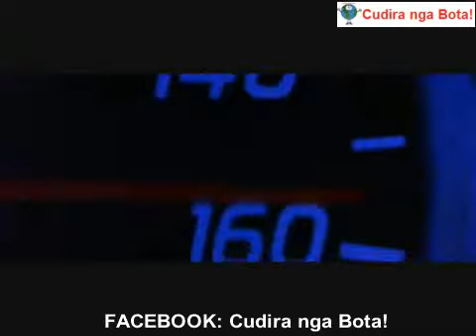ME TE MIRAT NGA SERITE E "FAST AND FURIOUS"!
BEST OF "FAST AND FURIOUS" SERIES!